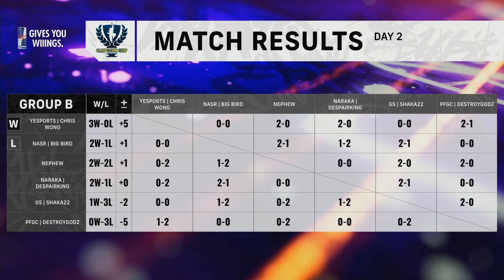「캡콤 컵 X」 그룹 스테이지 DAY 2 한국어 중계 [GROUP B]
스트리트 파이터 6 토너먼트, 캡콤 컵 X 그룹 스테이지 한국어 중계입니다. 각 그룹마다 두 명의 선수가 16강 결선 토너먼트에 진출합니다.